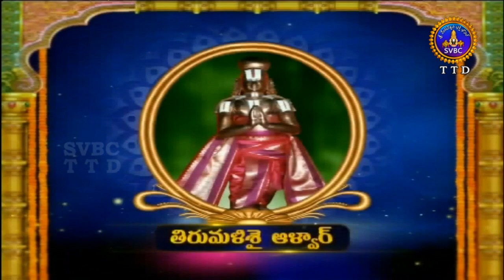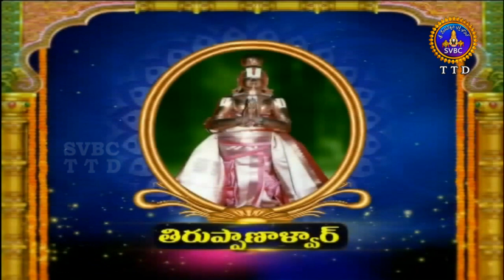ఆళ్వార్ శ్రీసూక్తి | Alwar Srisukthi | EP 2434 | 13-08-19 | SVBC TTD